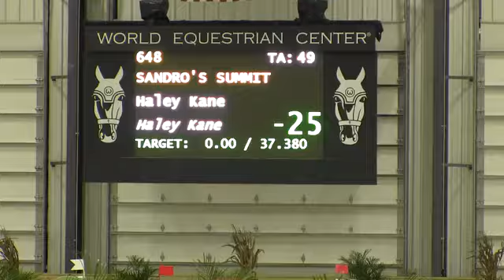Video of SANDRO'S SUMMIT ridden by HALEY KANE from ShowNet!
SANDRO'S SUMMIT ridden by HALEY KANE at World Equestrian Center Invitational .  This round is from class 201, $5000 CHILDREN'S JUMPER CLASSIC 1.10M and finished 8 of 16.